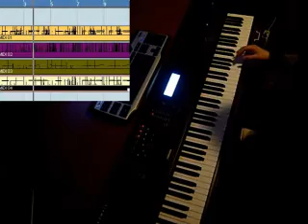Music Arranger @ work - Leader Build off (by TVDL)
In this example I lay down a base for what becomes a music leader suitable for all kinds of media purposes. It's a starting point for further development.